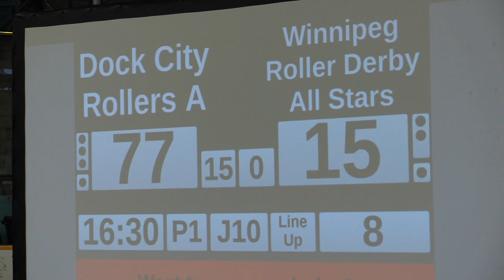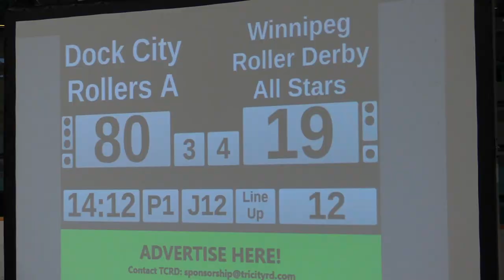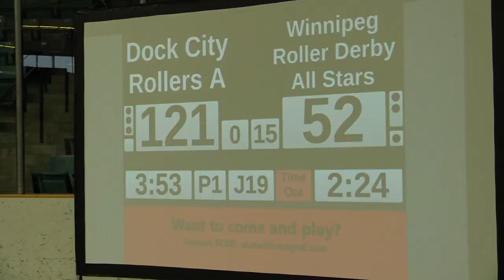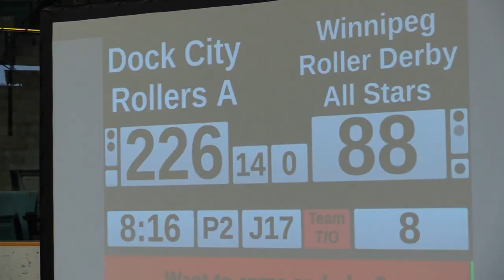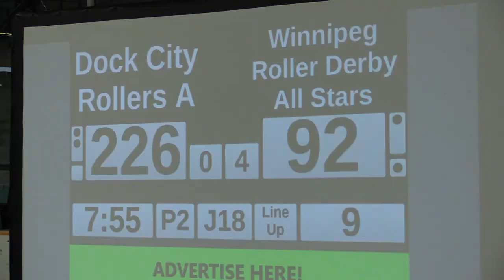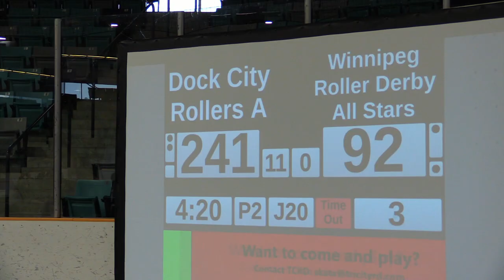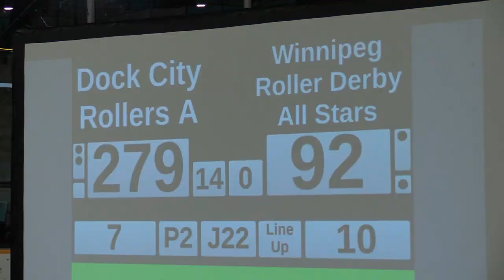G11 Dock City Rollers Gothenburg vs WRDL Winnipeg TCRD Put Up Your Toques 2018 Rollerderby WFTDA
CRD Put Up Your Toques 2018 – A WFTDA Recognized Tournament

Formerly known as Beaver Fever, Tri-City Roller Derby’s annual invitational tournament was back for another year of fierce international derby competition, layered with a big old fashioned spoonful of friendly Canadian goodness.

@ Waterloo Recreation Complex, 101 Father David Bauer Dr, Waterloo, ON N2J 4A8, Canada

20180505 TCRD G11